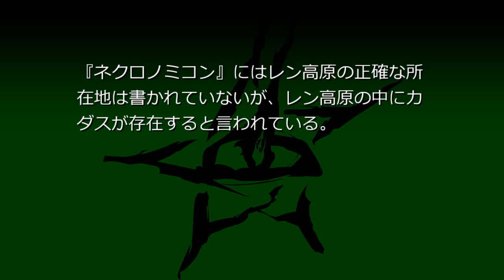レン高原 (クトゥペディア）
レン高原はカダス同様正確な位置が不明な土地だが、ドリームランドでレン高原の詳細がわかる。